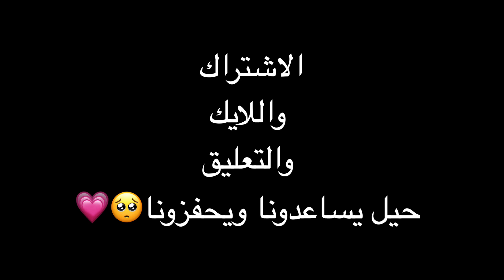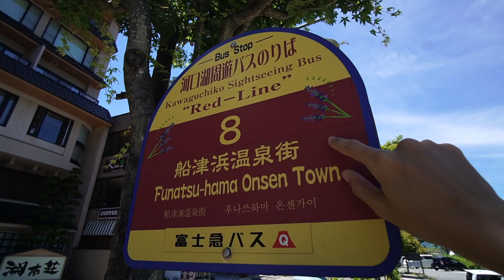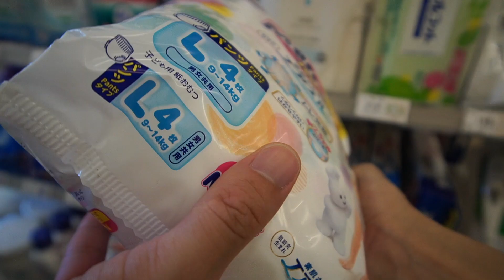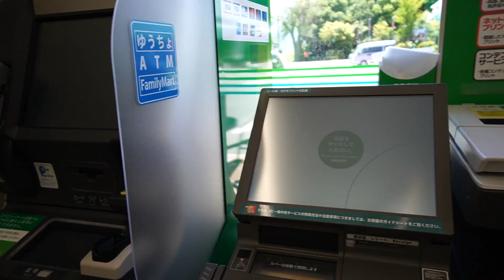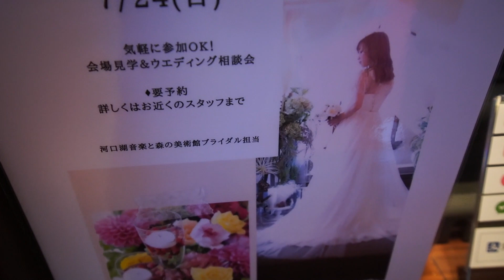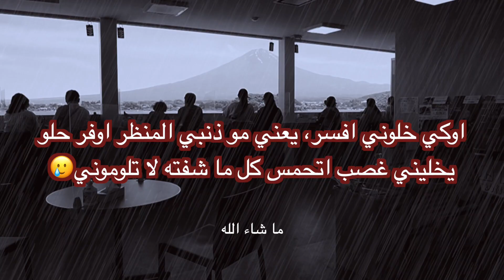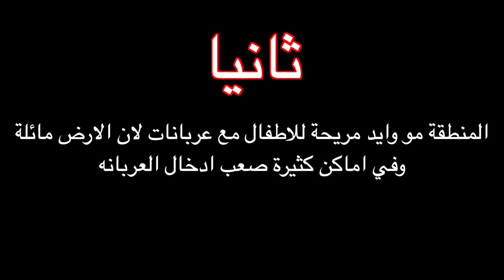رحنا لمكاني المفضل .. ولكن !! 😔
السلام عليكم ورحمة الله وبركاته🌸
نورتوا قناتنا وصارت اجمل بوجودكم🥰
جدا نقدر دعمكم المستمر لنا

الفندق موجود في منطقة اسمها كاواقوتشيكو. منطقة سياحية مميزة في اليابان

Hello, we are a JAPANESE\KUWAITI couples💖
In our channel we try to share different kind of topics such as information about Japan and many other things
Ending done by one of my IG follower
Intro and ending fan art done by Kuwaiti artist (Instagram): mahadraws